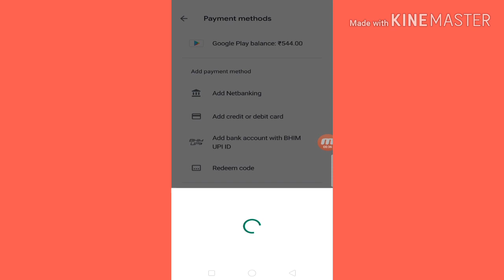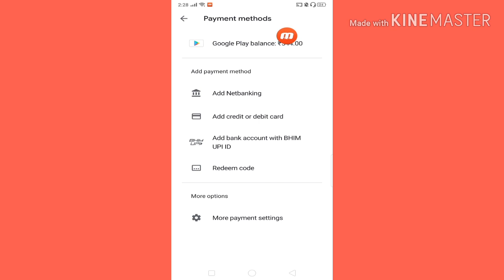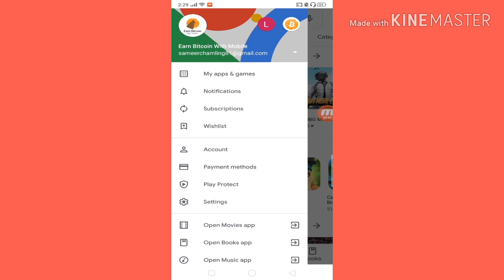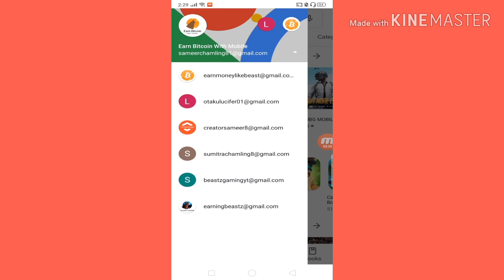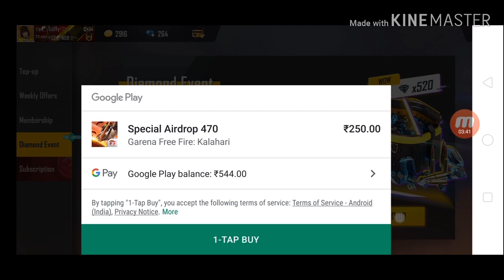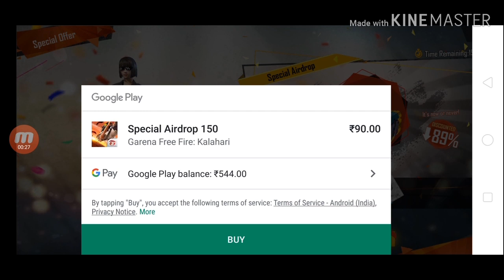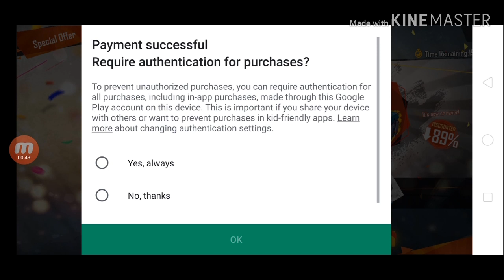How To Top-Up Free Fire Diamonds In Nepal With Google Play Gift Card 2020 - Buy Diamonds In Nepal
🤑Happy Earnings